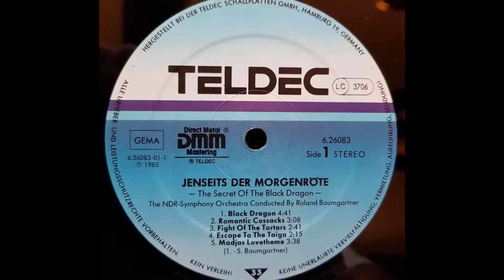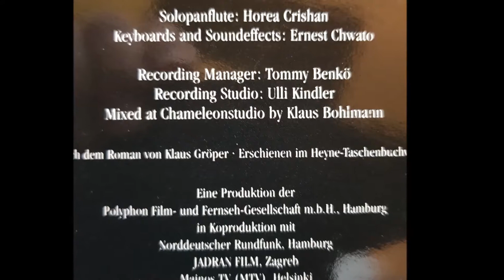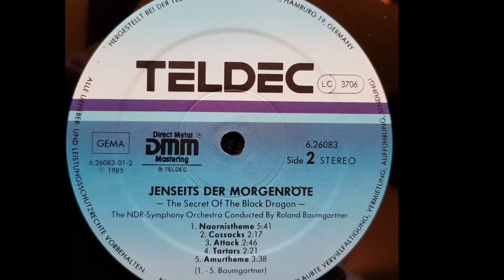Jenseits Der Morgenröte - Fight Of The Tartars